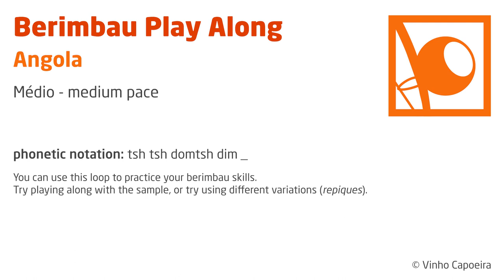Berimbau Play Along - Angola (medium pace)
This is a sampled loop of the rhythm "Angola" on a berimbau médio.